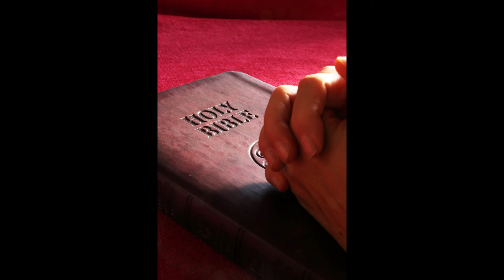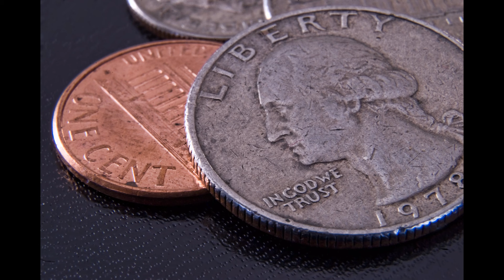Dear MartellHolt's MISTRESS & BABY MAMA | A Special VALENTINE'S DAY Message For YOU (#1/2)❤️😭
Happy VALENTINE'S DAY! Join me on this DAY OF LOVE for a 2-VIDEO RELEASE:
(1) Dear MartellHolt's MISTRESS & BABY MAMA, and
(2) How to Show YOURSELF Some Love on VALENTINE'S DAY

Ps. Hi there. If you like truth, you'll like it here. Check back often, more videos are coming soon!